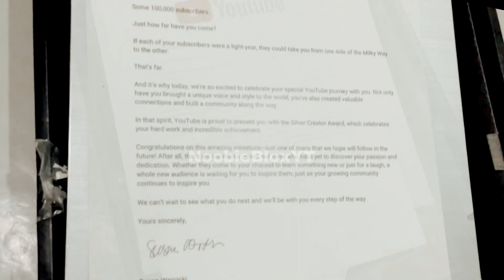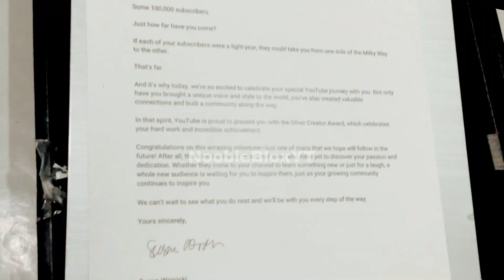Unboxing Sliver Play Button 😍🤩 *opening from scratch*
Made by 𝓝𝓸𝓸𝓫𝓲𝓮𝓑𝓵𝓸𝔁𝓨𝓣 / 𝐵𝑒𝓁𝓁𝑒 & 𝐵𝑒𝓁𝓁𝒶

This channel is ruled equally by twins Belle, Bella
Second main account: da_twinsgurls ; I friend everyone that add me and unfriend every Tuesday those who I can’t remember, but if you buy 2 of my merch I will not unfriend u

🏘Roblox Group
Roblox group rank :
-Pigblox : for people that bought 1 pig t-shirt , 1 pig shirts

IRL friend/classmate channel : MikoDrawing // she drew my YouTube profile and I colored

⚠️ Did someone just scammed you and you think it’s me?
-its not me I swear
was the username
-Itz_Belleeeeeeee with 400+ followers in twins rank?
-Prawwong with 400+ followers in twins rank?
-Da_twinsgurls as owner of roblox group “NoobieBloxYT” with over 1.5k members?
If not that’s not me

🎀Reveals
 I would make a poll in community for you guys to vote what I should reveal!

🪪 Credits
Video inspired by : me
Can you copy this video? : comment in this video to ask me, I’ll tell you to credit or say no.

🖼 Fanarts
If many many people make I’ll make a fanart competition and winner gets a prize 💖

How to join , if you win dp u can choose any pet if I have and less value than frost dragon or u can ask for 100 robux instead, I have done adopt me inventory reveal for you to choose pet and 40+ giveaway proofs
To join my extra robux giveaway (that doesn’t need to join and compete) : comment your username on this video and join my group in roblox (so I can give you)(group: NoobieBloxYT)

🤾‍♀️Grinding team
To join grinding team
-comment in a video your username and how many hours you play a day (at least 3-5)
-if I didn’t reply then comment again (recommended commenting in lasted video and be early)
- once I reply I would probably tell you to add me (da_twinsgurls)
- I will give you 3 missions to do (let you full grown 3 pets)
- once you’re done with both I will offer only half what I normally do since it’s just a competition then you’ll be in the team
prizes for grinding team (depending on rarity and how fast you made)
-robux
Common 3-5 robux
Uncommon 4-7 robux
Rare 6-8 robux
Ultra rare 7-10 robux
Leg 9-12 robux
-pets random pets

⛔️ Info
If you have questions you can comment and I’ll mostly reply (recommend new videos and be early)
When you’re playing with me I suggest 🤭
-don’t be rude to me or anyone
-try not to ask to be in a video or get yt shoutout (I have merch if you buy you’ll get them)
-don’t ask me to offer and expect overpays (it’s an alt it got nothing)
And if you made me mad or cause trouble I’ll give warnings 😄
Normally I’ll say warning 1,2,3 and warning 3 means unfriend for 1 week or more if I’m mad 🤭 😗

🔱About description
Updated : 2023 January Forstarcode